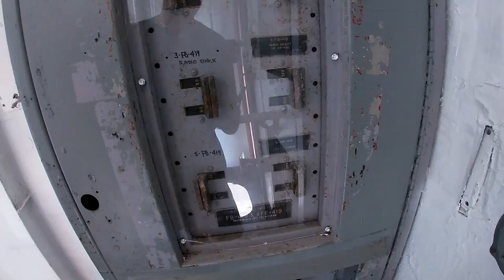USS Stewart Destroyer Escort Walk Through | Seawolf Park Galveston, TX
In this episode we take a stroll through the USS Stewart, one of three destroyer escort ships in the world. Construction began in 1942 and it was commissioned by the U.S. Navy in 1943. Some parts of the ship were closed off for restoration projects but for the most part, you are free to wonder around the ship and explore.